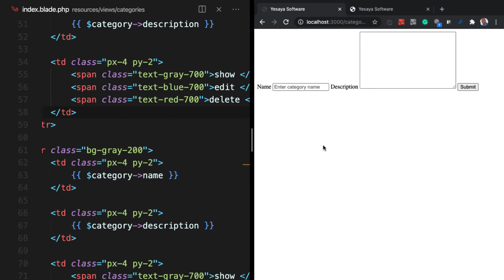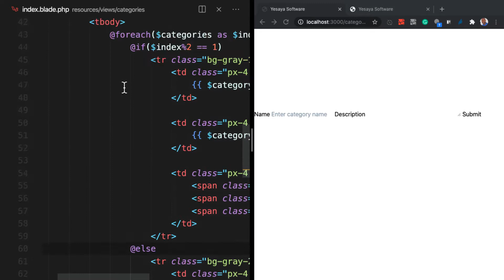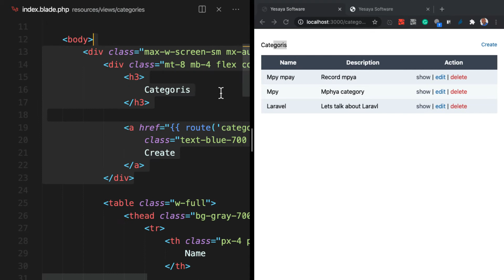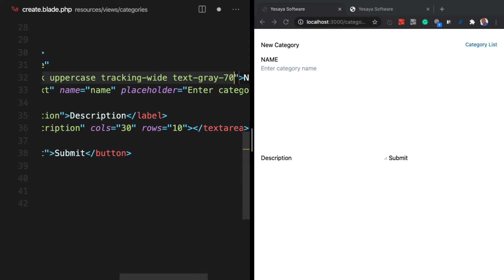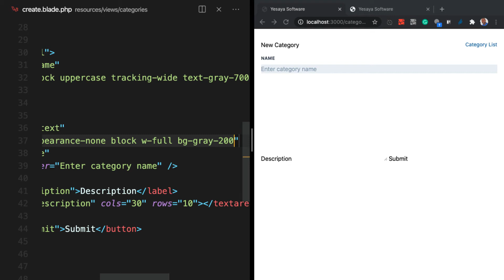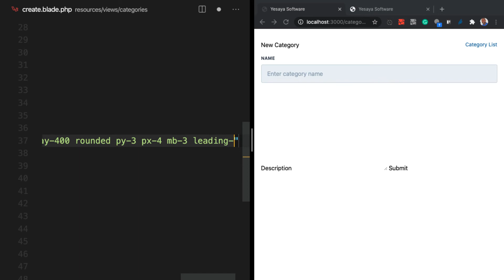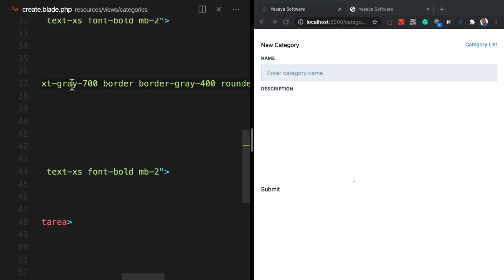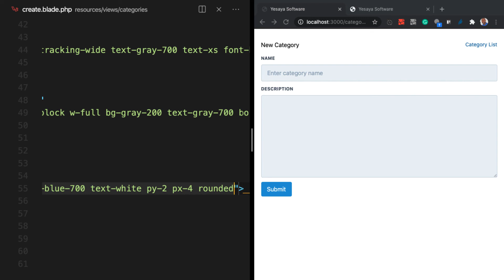Natengeneza Blog Yangu | 08 UI Form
Kwenye toleo hili tumeandaa form kutumia Tailwind CSS hebu check hapa uweze fahamu Tailwind CSS inavyofanya kazi.